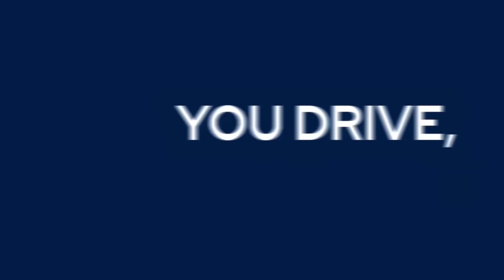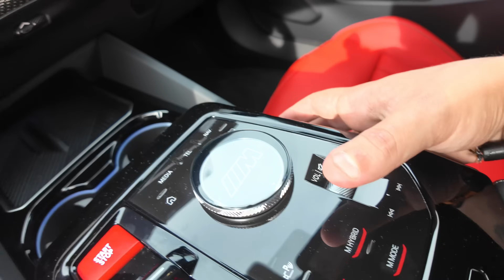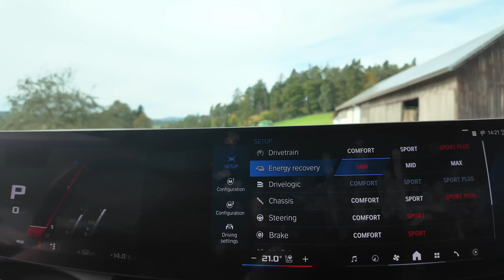Az új BMW M5 Limousine: Igazi M5 lett? // AUTÓSÁMÁN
A plug-in hibriddé válás nem könnyű dolog, az elődjéhez képest 30%-kal lett nehezebb az új M5 G90. Elmaradt a downsizing, továbbra is a jól bevált 4.4 literes V8-as erőforrást kapja az autó. A villanymotorral kiegészülve:

727 lóerő,
1000 Nm nyomaték,
 így 3,5 másodperc a nulla-százas gyorsulás.

A BMW mérnökök mindent megtettek, hogy egy pár(száz) kilót le tudjon tagadni a súlyából. Vajon sikerrel jártak?

Itt mindig friss tartalommal, érdekes videókkal és autóval kapcsolatos szórakozással várunk téged. Kövess minket, és csatlakozz a beszélgetéshez!

Ha bármilyen kérdésed vagy észrevételed van, ne habozz kapcsolatba lépni velünk. Látogasd meg weboldalunkat, az autosaman.hu-t, és írj nekünk az hello@autosaman címre. Válaszolni fogunk, és örömmel hallgatunk a visszajelzéseidre!

Köszönjük, hogy velünk vagy, és csatlakozz a nagyszerű autózás világához az AutóSámán oldalain! 🚗